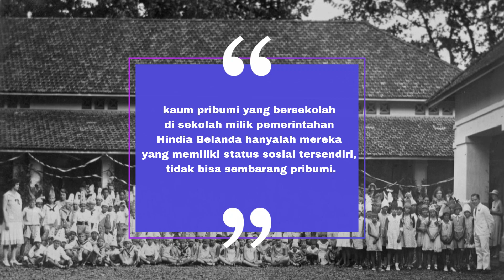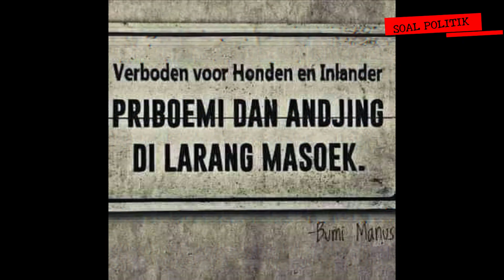KETIKA NONI BELANDA BIKIN SOEKARNO BUCIN SETENGAH MATI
Terkenal dengan julukan A Great Lover yang disematkan oleh para pengagumnya di luar negeri, membuat nama Soekarno moncer di catatan sejarah sebagai pemimpin yang doyan pada wanita. Telak saja, gara-gara perilakunya itu, Soekarno bahkan sampai mendapat kecaman yang luar biasa dari rakyatnya sendiri. Salah satu yang cukup heboh, yang bikin organisasi wanita sampai turun ke jalan memprotes tindakan Soekarno adalah keputusannya nikah siri dengan Hartini, yang membuat Fatmawati sang First Lady hengkang dari istana negara. Ganas juga Bung kita satu ini...

Credit Gambar from Google Search

Credit Video:
- Film Soekarno (2013)
- Trailer Film 9 Reasons
- Ryaan P
- Arsip Nasional RI

Credit Backsound from Koceak Music

1)This video has no negative impact on the original works
2)This video is also for share history and news purposes.
3)It is not transformative in nature.